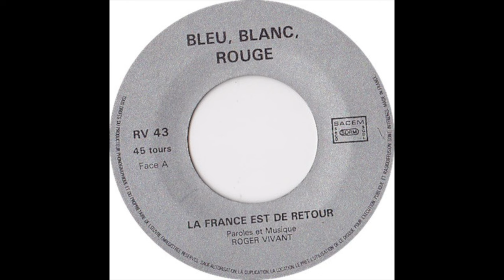Roger Vivant - Bleu, Blanc, Rouge, La France Est De Retour (Chant Du Front National)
Année: 1988
Paroles:
Bleu blanc rouge, les couleurs de la France
Pour elle je la donnerai, ma vie
C'est mon pays, c'est toute mon enfance
Et j'en suis fier, de ma patrie
Symbole de liberté, d'espérance
Ensemble nous lui donnons notre amour
Bleu blanc rouge, la France est de retour

Bleu blanc rouge, c'est le Front National
Des idées, des hommes de dignité
Ils ont un plan, un vrai, c'est génial
Pour sauv'garder ton identité
Bleu blanc rouge, rappelle-toi nos anciens
Des Poilus de Champagne, de Verdun
Espérons que ce n'soit pas pour rien
Ami chante avec moi ce refrain

refrain

Bleu blanc rouge, c'est Jean-Marie le Pen
Qui refuse une France à genoux
Son sang coule maintenant dans nos veines
Remettons notre pays debout
Bleu blanc rouge, enfants de la nation
Pour l'amour de nos générations
Tous ensemble relevons l'étendard
Le Pen avant qu'il ne soit trop tard

refrain